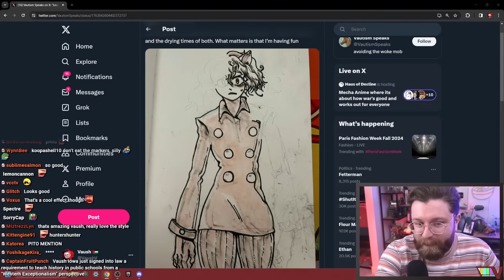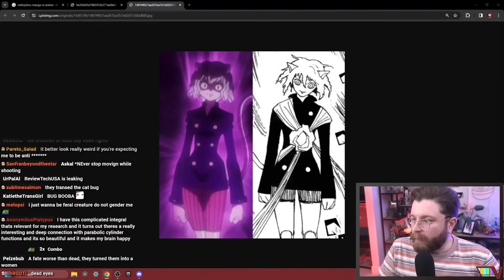Vaush Comments On Contra's Twilight Video Essay And The Modern Relevance Of Twilight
VAUSH GOOD